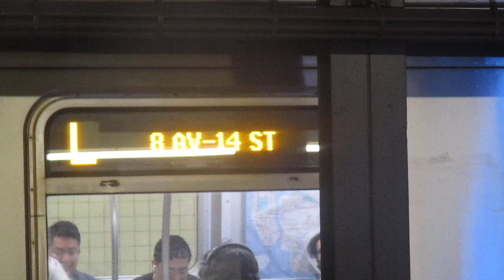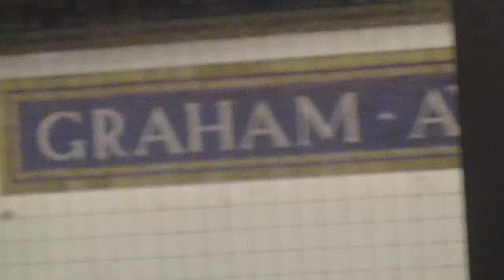BMT Canarsie Line: Rockaway Parkway & 8th Avenue Bound R143 & R160 (L) Trains @ Graham Avenue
Here is an 8th Avenue bound R160 (L) Train coming from Grand Street, and stopping at Graham Avenue, then heads to Lorimer Street as it's next stop.

Seconds later comes a Canarsie - Rockaway Parkway bound R143 (L) Train coming from Lorimer Street, and stopping at Graham Avenue, then leaves for Grand Street as it's next stop.

Finally comes an 8th Avenue bound R143 (L) Train coming from Grand Street, and stopping at Graham Avenue, then departs for Lorimer Street as it's next stop.

Intersection & Transfers:
Graham Avenue & Metropolitan Avenue
Williamsburg, Brooklyn

B24: Williamsburg Bridge Plaza - Greenpoint-West Street
B43: Lefferts Gardens-Prospect Park Station - Greenpoint-Box Street

Next Stop North: Metropolitan Avenue - Lorimer Street
Next Stop South: Grand Street